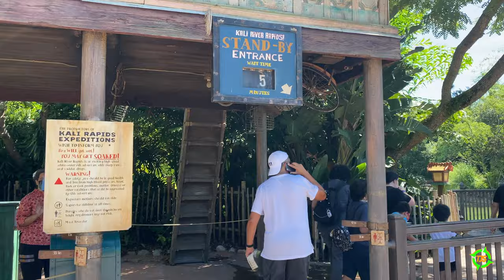KALI RIVER RAPIDS AT ANIMAL KINGDOM WALT DISNEY WORLD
Matt rides Kali River Rapids at Disney's Animal Kingdom. Located at Walt Disney World in Orlando Florida.